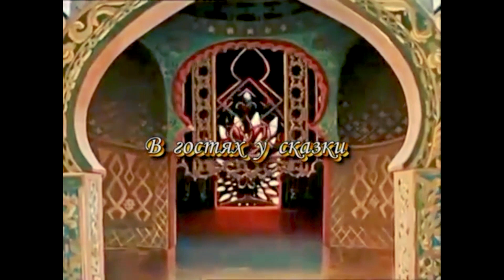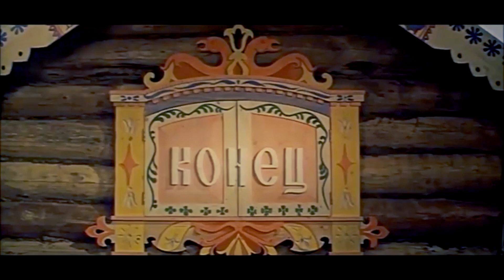«Как Баба-Яга и Кикимора деревья рубили». Эко эстафета «Растем вместе».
«Как Баба-Яга и Кикимора деревья рубили».
Эко эстафета «Растем вместе».
«В гостях у сказки»
Лазаревский районный Центр национальных культур им. К.С. Мазлумяна